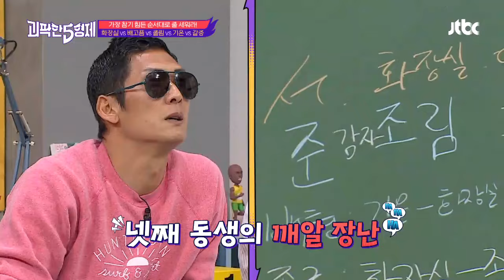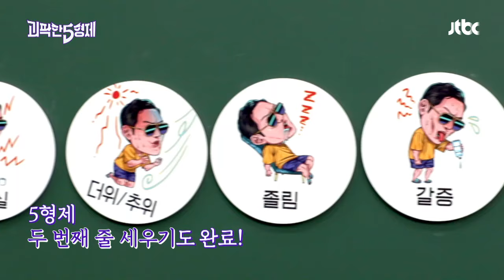※실제 상황※ 화장실 급한 주우재(Joo Woo Jae)의 초스피드 줄 세우기 괴팍한5형제(5bros) 파일럿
당장 화장실이 가고 싶은 우재!
빨리 줄 세우기 하는데
결론 빨리 써 내려가는 우재(ㅋㅋ)
한계 임박한 우재는 1순위 고통 해결하러 고고!